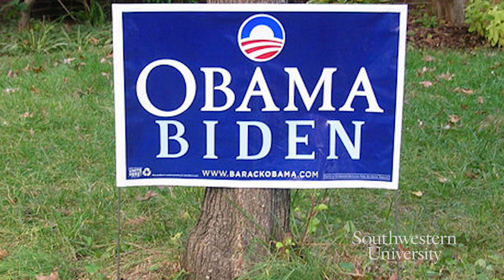Paideia: Connections Spring 2016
A preview of Paideia: Connections Spring 2016
March 31, 2016
Olen 105
Southwestern University